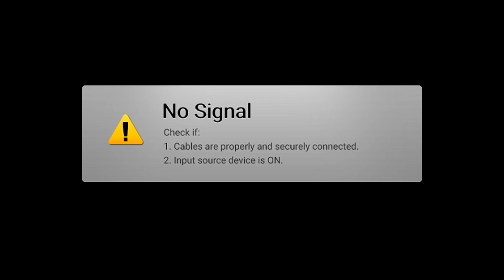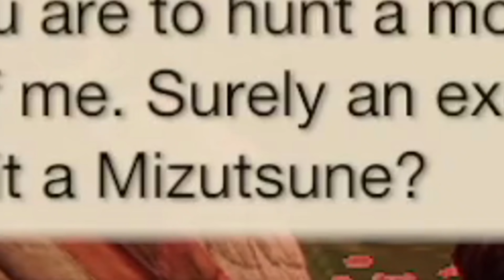An Idiot Plays Monster Hunter Rise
It's been a while since I played monster hunter but here I am :d

EDITED BY:
Classy Reviews